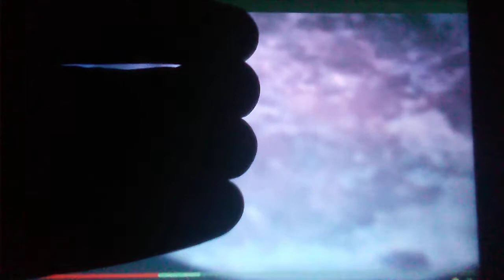Hiztory Chanelle Series for Suvibird pt 25